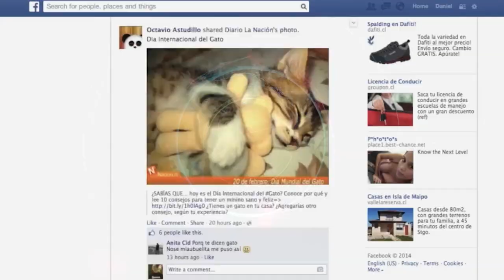AFFAIRE COACH LADY SONIA DEMANDE PARDON AUX IVOIRIENS